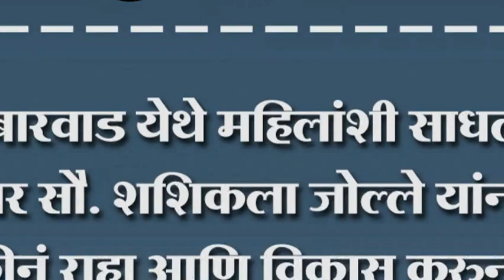बारवाड येथे महिलांशी साधला आमदार सौ. शशिकला जोल्ले यांनी संवाद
बारवाड येथे महिलांशी साधला आमदार सौ. शशिकला जोल्ले यांनी संवाद. एकीनं राहा आणि विकास करुन घ्या दिला सल्ला